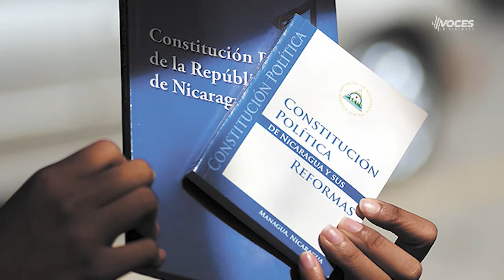Nicaragua: Voces Silenciadas en el Exilio - Periodistas Amenazados y Confiscados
Periodistas nicaragüenses que han sido desterrados, confiscados y amenazados por el régimen opresivo en Nicaragua. Este vídeo destaca la dolorosa realidad de aquellos cuyas voces han sido silenciadas por buscar la verdad y defender la libertad de expresión. Descubre cómo el régimen nicaragüense viola los derechos fundamentales de estos profesionales, y cómo su valentía sigue inspirando la lucha por la justicia y la libertad en Nicaragua.
Entrevista a Uriel Pineda consultor en temas de derechos humanos.